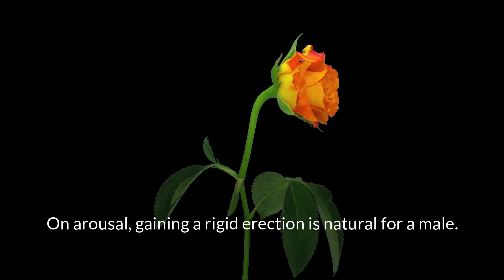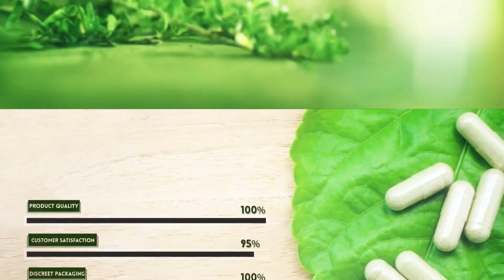I Can't Get a Hard Erection, How Can I Improve My Sex Life?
You can get hardness in your male organ and improve your married life using Mast Mood capsules and oil. These herbal remedies treat male impotence and increase satisfaction in your relationship.

If you can't get a hard erection, this video will help you find the best natural solution to cure impotence and save your marriage.

Timestamps
0:00 How to treat ED naturally?
Natural remedies for impotence
Additional tips